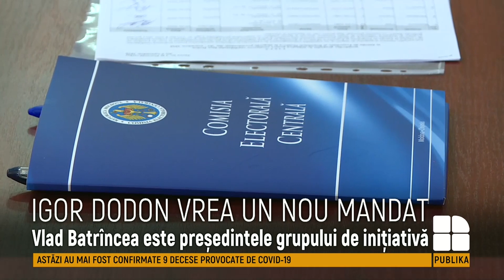Igor Dodon va candida pentru un nou mandat de președinte